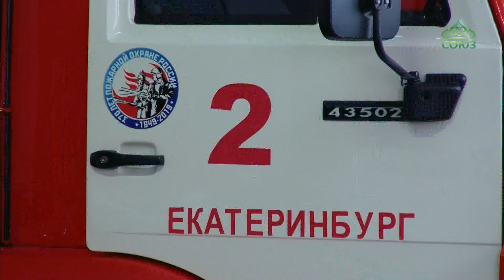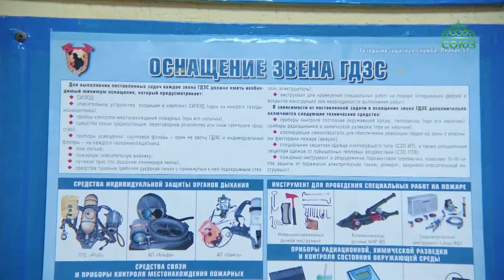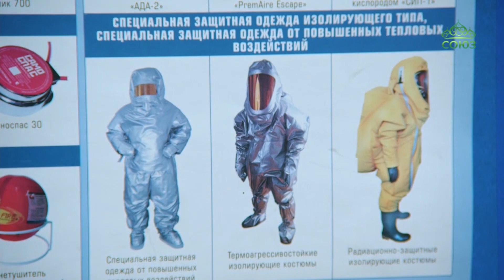Дети семейного центра «Никольский» города Екатеринбурга посетили 2-ю пожарно-спасательную часть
Дети семейного центра «Никольский», действующего при храме святителя Николая Чудотворца в микрорайоне Заречный города Екатеринбурга, посетили 2-ю пожарно-спасательную часть. Здесь для них была проведена увлекательная экскурсия, в ходе которой ребята познакомились с работой доблестных спасателей, а также узнали, чем занимаются пожарные в свободное от выездов время.